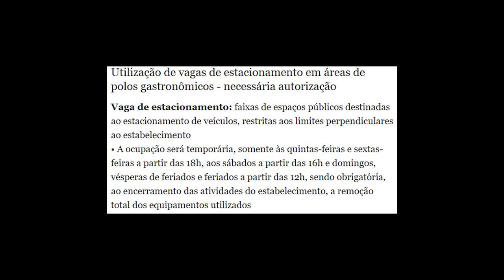Denúncia de caos urbano no bairro de Vista Alegre, Zona Norte do RJ.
Neste vídeo apresentamos imagens de um fim de semana em Vista Alegre.
Ressaltamos que não somos contrários ao desenvolvimento econômico e cultural da região, contudo, acreditamos que o direito e bem estar dos moradores devem ser respeitados.